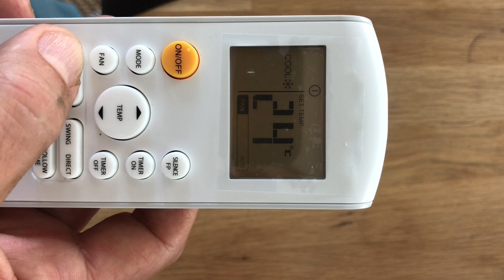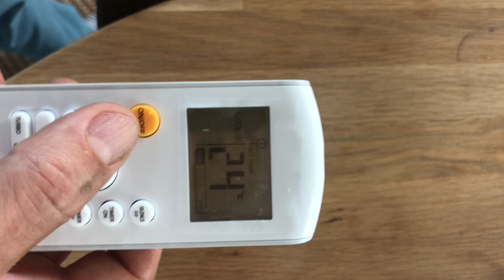Aer conditionat romstal Vision Cum pornesti aerul CONDITIONAT, cum folosesti telecomanda